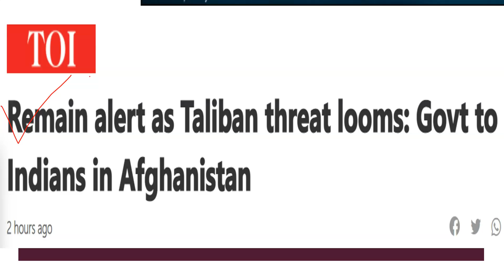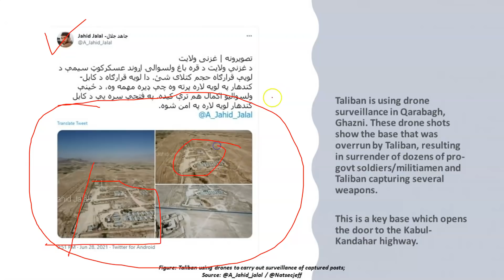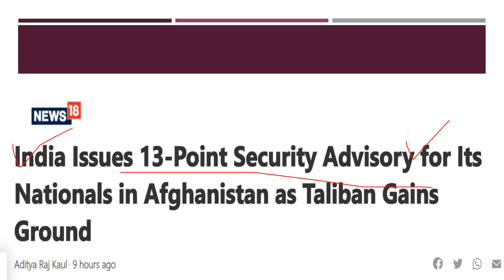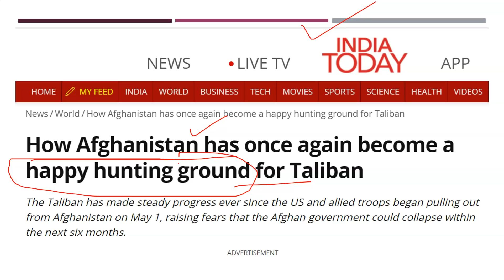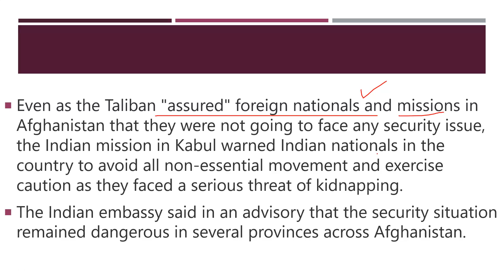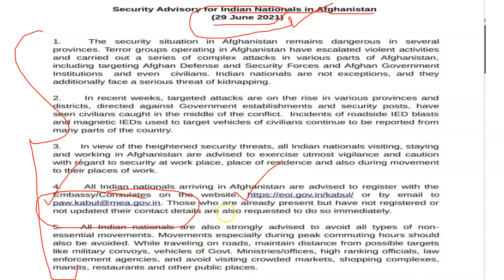Remain alert as Taliban threat looms: Govt to Indians in Afghanistan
1. UPSC (Pre+Mains) Foundation Course 2022
2. UPSC (Pre+Mains) Current Affairs Course 2021
3. NCERT 6th to 12th for History
4. NCERT 6th to 12th for Polity
5. Personality Development Course

Video Title: "2 Explosions rock air force operated area of Jammu Airport; Nia, NSG teams to visit spot" 👇

About Video:
There has been a sharp escalation in violence in Afghanistan over the last few months. Even as intra-Afghan talks continue and the United States prepares to pull out its troops completely in September, there remains a question mark on the Taliban’s sincerity. This has heightened India’s concerns for the region.

Afghanistan’s Ambassador to India Farid Mamundzay, speaking to CNN News18, agreed that “India has legitimate concerns in Afghanistan". There are over 20 terror organizations that the Taliban supports with some that directly target India and Indian assets. The Taliban is now sitting at the negotiating table and India is trying to tap into its leadership in Doha. However, CNN-News18 has learned from sources that India is yet to make any significant headway in being able to talk to the head of the Taliban’s political office, Mullah Abdul Ghani Baradar.

And even as India awaits this opening for a conversation, Ambassador Mamundzay said that the Afghanistan government has expectations from India of sending “a clear message to the Taliban to let go of violence and preserve the gains of the last 20 years, particularly the democratic gains".

He said, “As the world’s largest democracy, India has always stood for democratic values in Afghanistan and the government and people of Afghanistan expect New Delhi to continue supporting these principles.”

Queries asked by Students about Study Glows Website.

✔ Study Glows Website Link.
✔ Siddhant Agnihotri sir website.
✔ Study glows website.
✔ Study Glows Courses